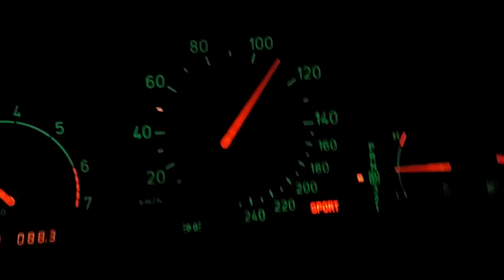Saab 9-5 Griffin Stock acceleration